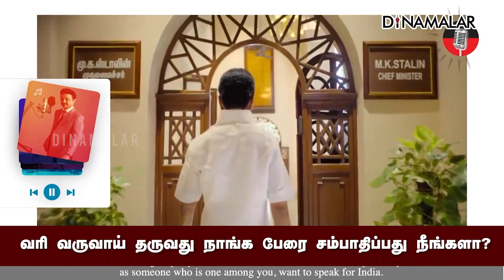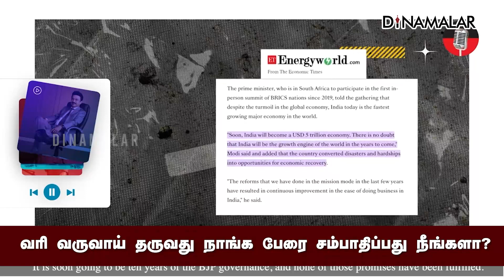எதிர்கட்சிகள் ஆளும் மாநிலங்களை மத்திய அரசு வஞ்சிக்கிறது CM Stalin| DMK| Audio Series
எதிர்கட்சிகள் ஆளும் மாநிலங்களை மத்திய அரசு வஞ்சிக்கிறது
CM Stalin| DMK| Audio Series#CMStalin